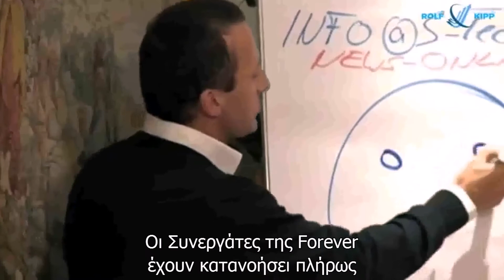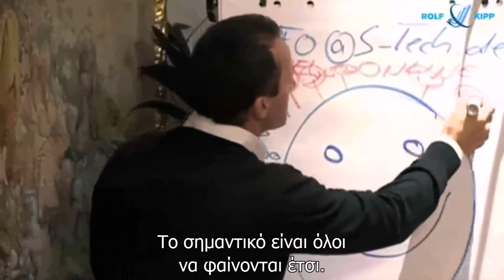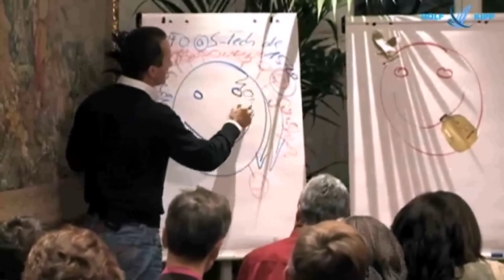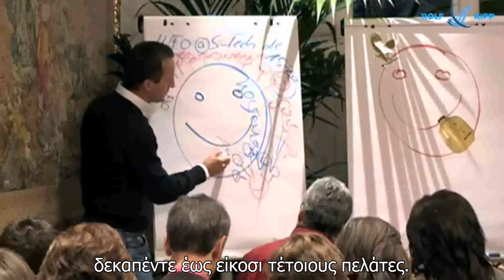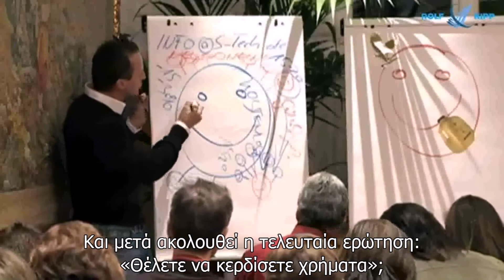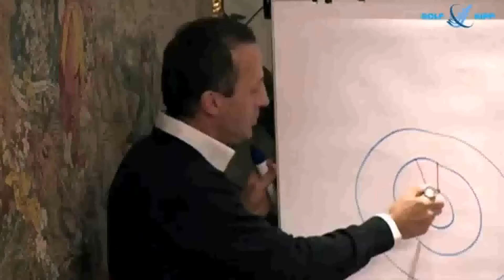Rolf Kipp - Powertraining IV (με ελληνικούς υπότιτλους)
Παρακολουθήστε το τέταρτο μέρος της εκπαίδευσης από τον Rolf Kipp για να ανακαλύψετε τις ανεξάντλητες δυνατότητες που σας παρέχουν τα προϊόντα, αλλά και το Marketing Plan της Forever στο χτίσιμο μιας επιτυχημένης επιχείρησης.